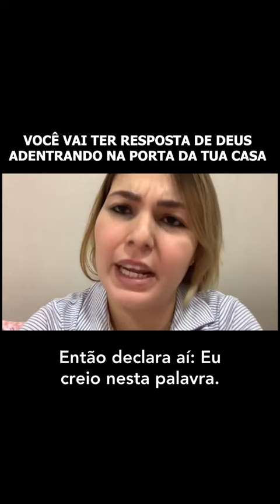Adentrando Na Porta da Tua Casa!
Seja Membro no Site Nathalia Leandro!

Através da palavra de Deus encontramos respostas e orientações para todas as áreas da nossa vida.
Muitas vezes estamos tristes e desanimados por conta das dificuldades do dia a dia e por isso uma mensagem, um palavra pode mudar nosso emocional para melhor.
Você vai vencer essa dificuldade, essa tristeza, esse desânimo.
Eu tenho através da palavra de Deus, uma mensagem para tua vida!